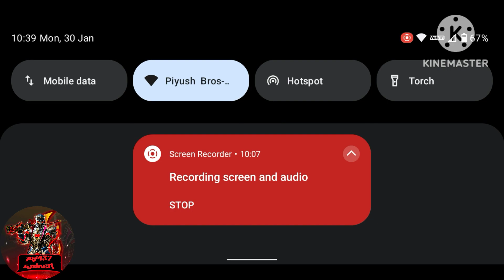Two guys & zombie blutooth